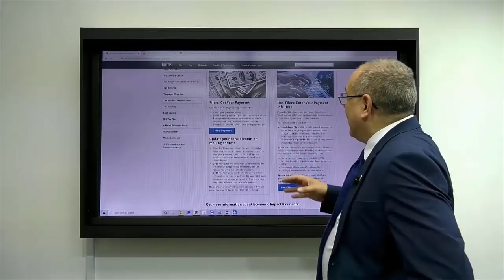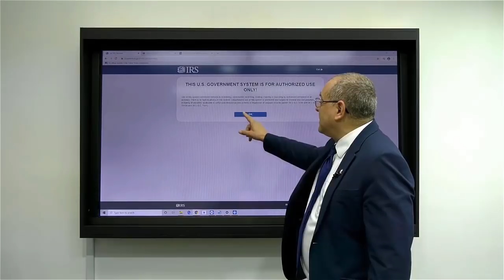Hoy último día para actualización de datos para recibir su Estímulo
Hoy último día para actualizar sus datos!
Ingrese a la página del IRS y actualice sus datos ahora!